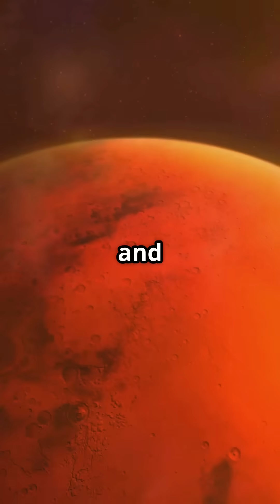The Challenges of Terraforming Mars: Understanding the Magnetic Field Dilemma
Mars could be our second home, but there’s a massive problem—it has no magnetic field! Without one, solar radiation would fry any attempt at colonization. Could we restore a magnetic field on Mars? And what extreme solutions—like giant space shields or planetary nukes—are being considered? Let’s dive into the real obstacles to making Mars livable!